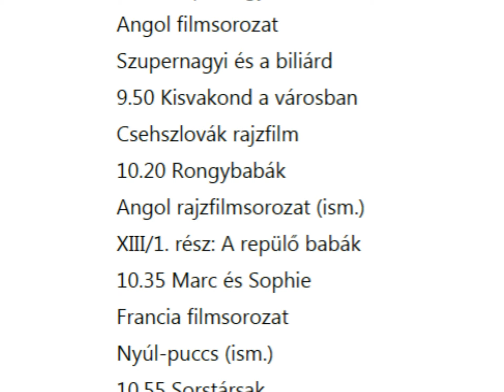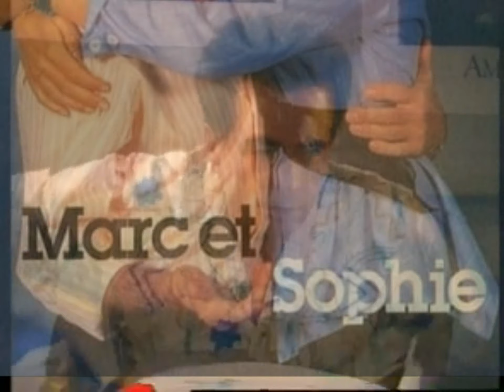Retró tv műsorok - Marc és Sophie